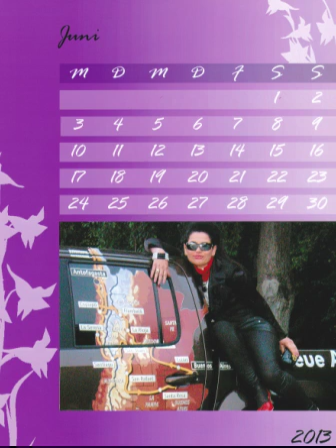Kalender Mimi 1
Kampf gegen Jungendamt. Die Jungendamter...sagen du bist eine schonste Frau. und so wir vollen deine kinder klaun in Heime Brigen und germanizierung,. so ist die sistem hier